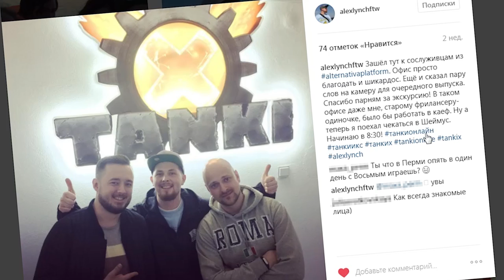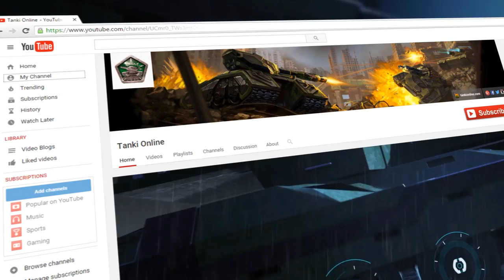Tanki Online V-LOG: Episode 133